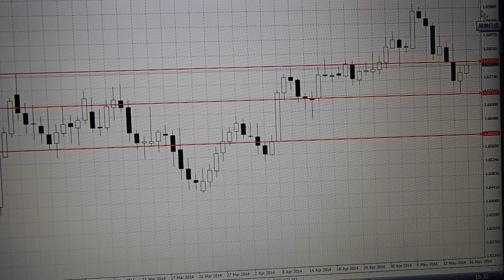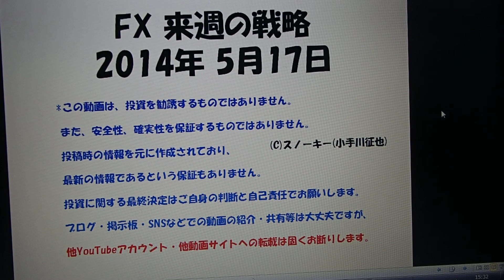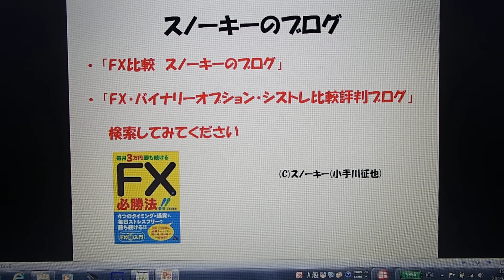FX 来週の戦略 2014年5月17日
FX 来週の戦略 2014年5月17日の為替予想と戦略です。